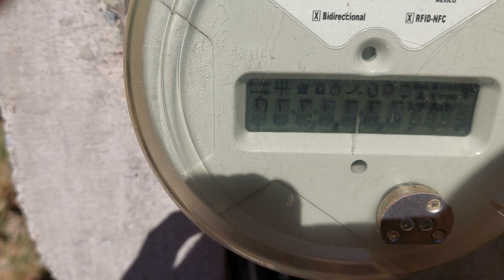Mostrando una ACOMETIDA con 220 v., con un NEUTRO de mayor CALIBRE que las 2 FASES...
Ahora muestro una acometida con 220 volts., en la cuál se alimentó una casa con un neutro de calibre 8 y 2 fases con calibre 10, lo cuál es aceptable por si se llegara a presentar un desbalanceo en las cargas...En cambio cuando las cargas están balanceadas el neutro puede ser del mismo calibre que las 2 fases, pero el NEUTRO no debe ser menor que las fases, saludos...